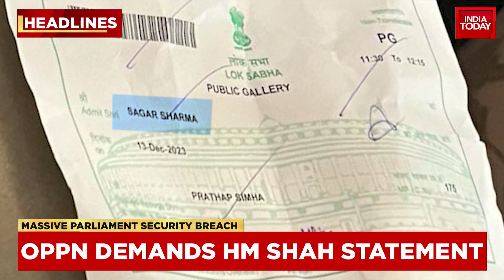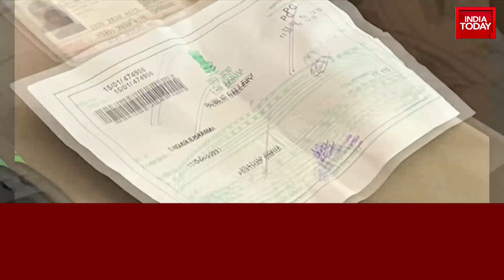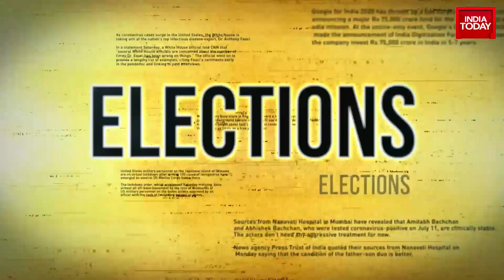Election Unlocked With Rajdeep Sardesai:Lok Sabha Security Breach | New Brigade Of BJP CMs Take Oath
On December 13, the Lok Sabha, India's lower house of Parliament, experienced a significant security breach when two individuals jumped from the public gallery into the chamber during the Winter Session.
The intruders, carrying tear gas canisters, released yellow smoke and were seen climbing over desks while chanting slogans. MPs and security personnel quickly detained them. Concurrently, outside the Parliament, two protestors were also detained for using similar yellow smoke.
The incident coincided with the anniversary of the 2001 Parliament attack, heightening its sensitivity. Lok Sabha Speaker Om Birla ordered an investigation, and the Delhi Police's anti-terror unit was involved in questioning the detainees.